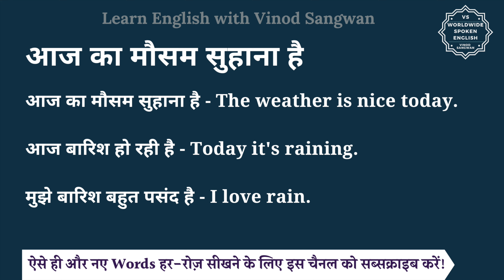आज का मौसम सुहाना है को इंग्लिश में क्या कहते हैं | aaj ka mausam suhana hai ki spelling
इस वीडियो में आप आज का मौसम सुहाना है का हिंदी में मतलब समझेंगे और साथ में आज का मौसम सुहाना है का pronunciation भी सीखेंगें यानि की आप आज का मौसम सुहाना है के अर्थ के साथ साथ ये भी सीखेंगें की आज का मौसम सुहाना है को कैसे बोले या आज का मौसम सुहाना है को बोलने का सही तरीका क्या है |

तो बस एक मिनट में सीखिए आज का मौसम सुहाना है को|
Let’s learn Hindi Meaning of aaj ka mausam suhana hai in detail.

आज का मौसम सुहाना है का अंग्रेजी में अर्थ होता है
आज का मौसम सुहाना है - The weather is nice today.

आज बारिश हो रही है - Today it's raining.

मुझे बारिश बहुत पसंद है  - I love rain.